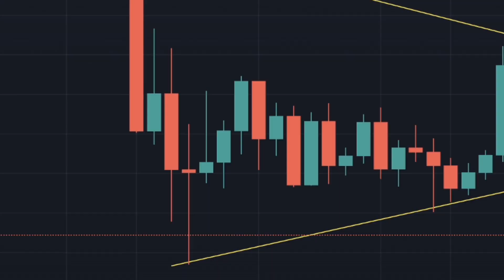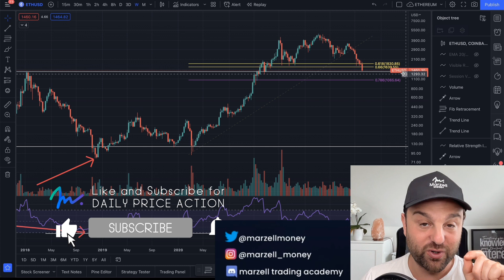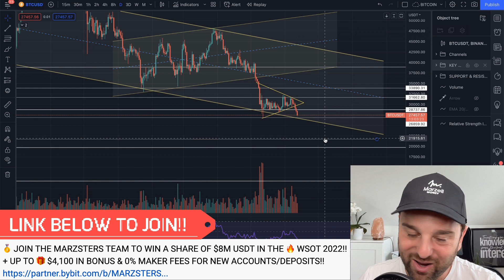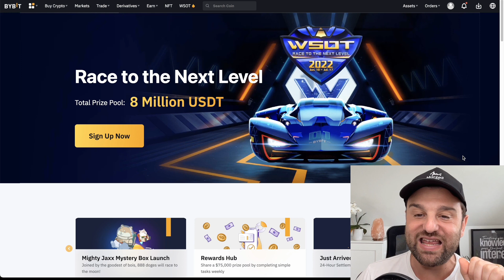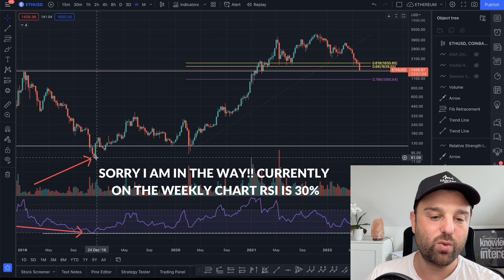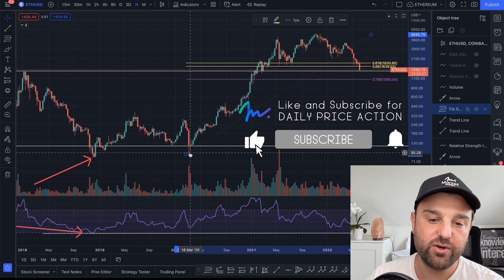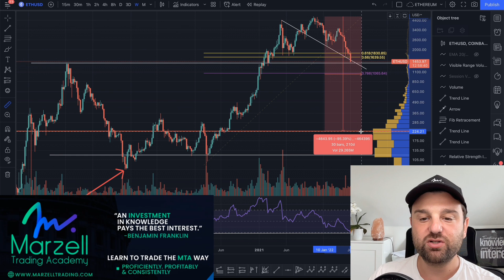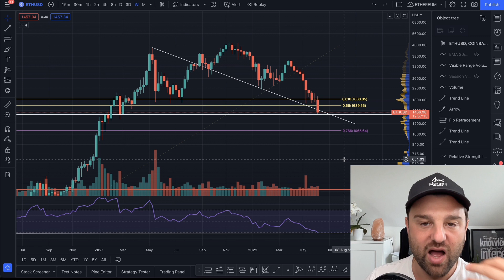🔴 ETHEREUM ÇÖKÜYOR!! DİKKAT ETMENİZ GEREKEN DESTEKLER VE ETHEREUM ANALİZİ!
🐣TEBRİKLERR BUGÜN KÜ ETHEREUM VE BITCOIN TEKNİK ANALİZİ 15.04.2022 (ETH BTC KRİPTO HABERLERİ) AL-SAT

ETHERUM ÇIKARIYOR! // BU PAZAR ÇÖKÜSÜNDE ETH İÇİN SIRADA NE OLACAK? [KRİPTO HABERLERİ!] 🥇 MARZSTERS'E KATILIN, 8 Milyon Dolarlık USDT 🔥 WSOT 2022 PAYI KAZANMAK İÇİN! + YENİ HESAPLAR İÇİN 🎁 4.100$'A KADAR & %0 YAPICI ÜCRETLERİ 👇🏼 ETH FİYATI DÜŞÜYOR, ETHEREUM NEDEN DÜŞÜYOR?? ETH FİYATI NE KADAR DÜŞECEK, BU GÜN ETHEREUM İÇİN BU GÜNCELLENMİŞ TEKNİK ANALİZ VİDEOSU'NDA ETH FİYATI DESTEK OLDUĞU YERDEKİ SON ETH FİYAT HEDEFİM BU. BU KRİPTO PARA ÇÖZÜMÜNDE KRİPTO TİCARETİ YAPMAK İÇİN SON ETHUSDT VE ETHUSD TİCARET SİNYALLERİMİZE BAKIYORUZ! / DÜZELTME. ETHEREUM SON FİYAT HABERLERİ, ANALİZ VE TABİİ FİYAT TAHMİNİ, ŞU ANDA ETHEREUM ALMA VEYA SATMA ZAMANI MI?